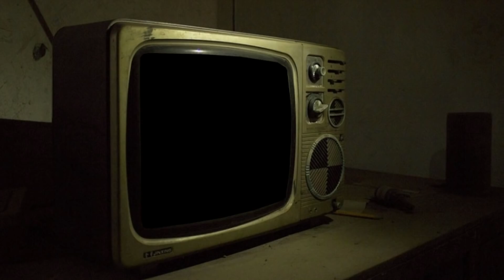315회. 검사가 음주 삼진아웃에 걸렸는데 불구속이라네요~ 재판받으면 어떻게 판결될까요?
( 블랙박스, 블박영상, 교통사고 영상)